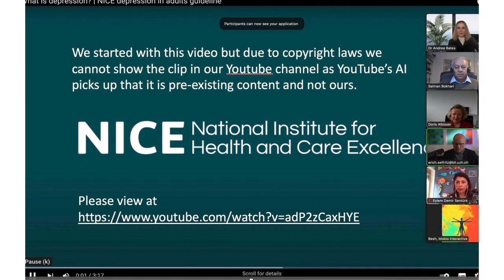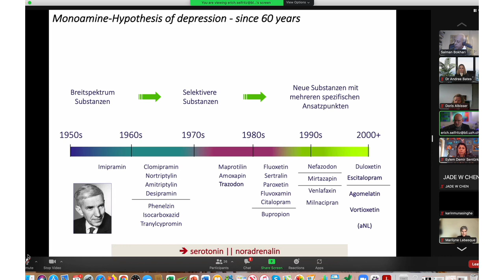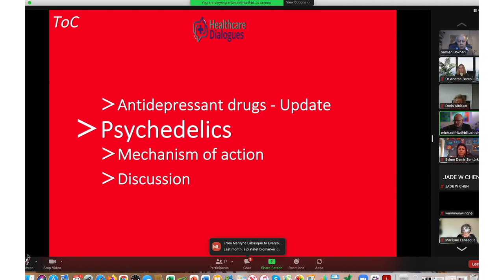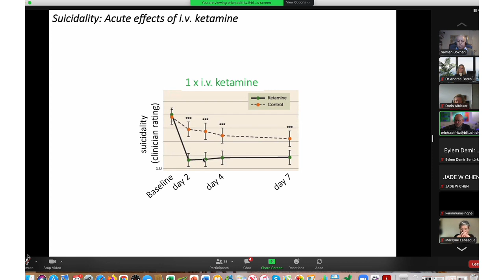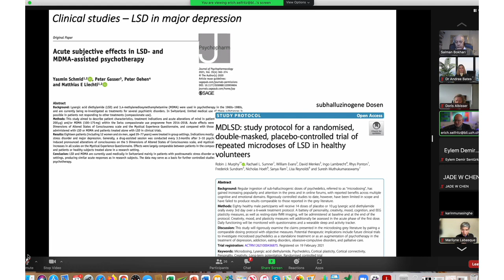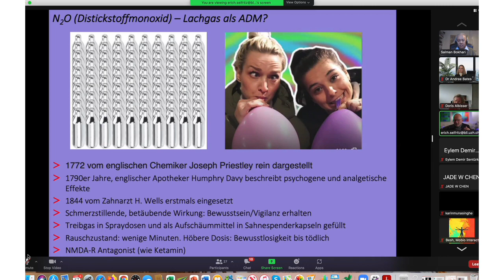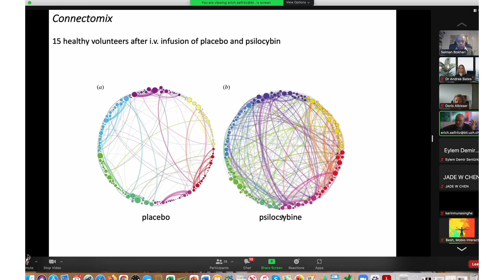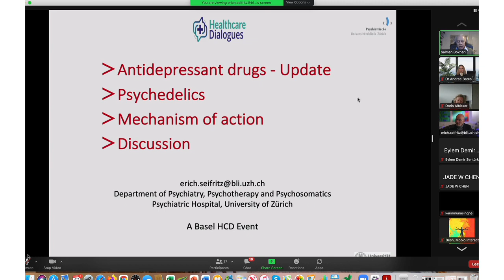Radical Approaches to Depression Treatment - Hype or Reality? With Dr Erich Seifritz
On Thursday 17th February 2022, from 1:00 - 1:50pm CET (Switzerland time) the presentation 'Radical approaches to Depression Treatment' was held with  Dr Erich Seifritz, Professor of Psychiatry and Chair, Department of Psychiatry, Psychotherapy and Psychosomatics, Psychiatric Hospital. University of Zurich.

Dr Seifritz has spent many years researching depression, anxiety, psychopharmacology, sleep and neuroimaging, and was a recipient of the prestigious Wagner-Jauregg Medial in 2022. He is President of the Swiss Society for Anxiety and Depression and a council member of the Swiss Society of Psychiatry and Psychotherapy and the Swiss Society of Directors of Psychiatric Hospitals.